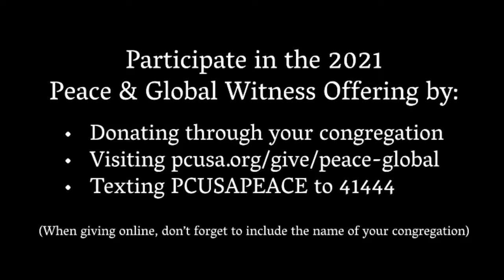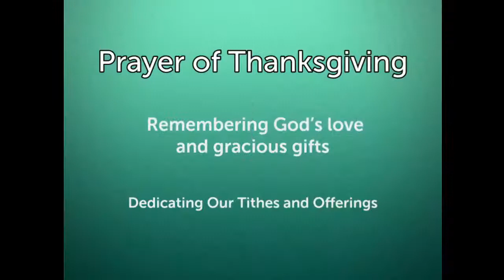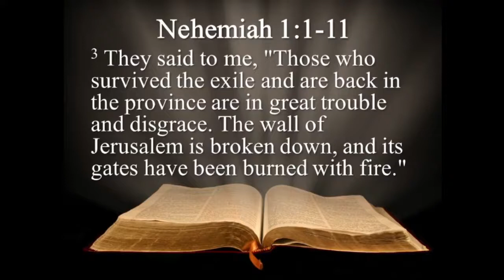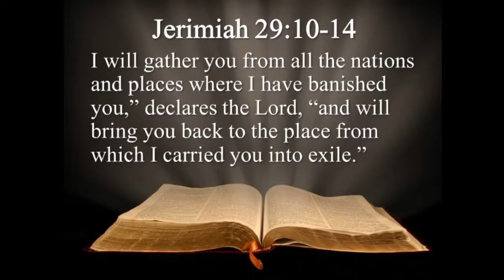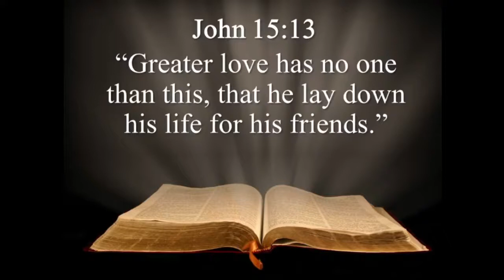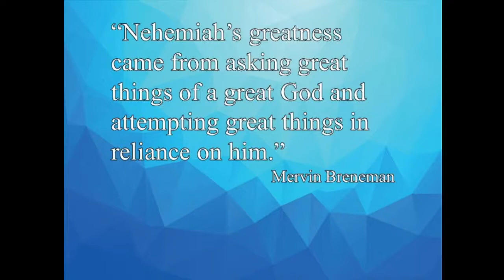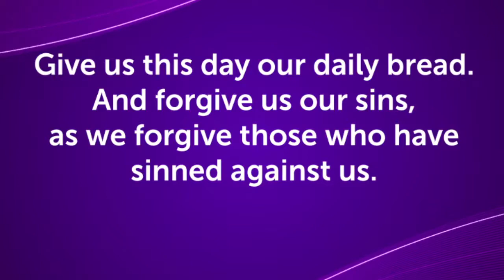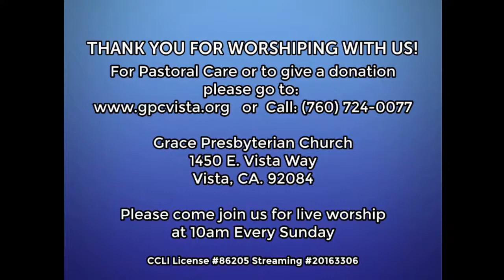Grace Presbyterian ChurchLive Streaming Worship September 26, 2021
1450 E. Vista Way